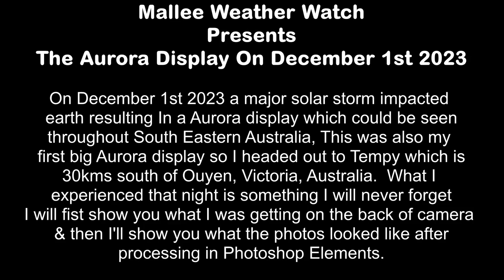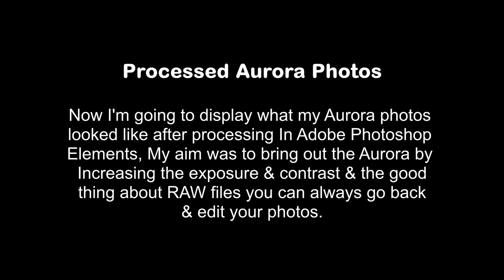Aurora Display At Tempy - December 1st 2023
I decided to put all my Aurora photos into a nice little package with music, The first lot of photos are what I saw back of camera on December 1st 2023 at Tempy 30kms south of Ouyen, Victoria, Australia then the second lot of photos are the same but this time I process them using Adobe Photoshop Elements - Sit back, Relax & enjoy over 6 minutes of Aurora magic.